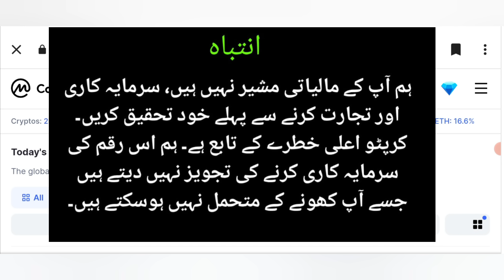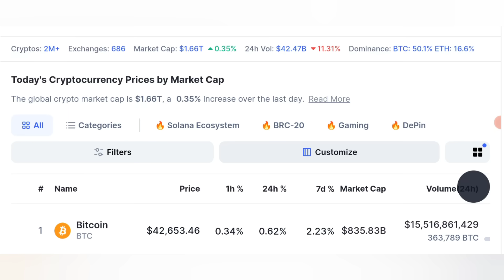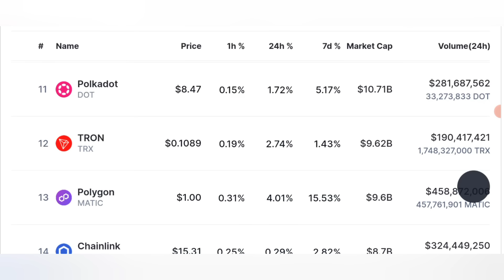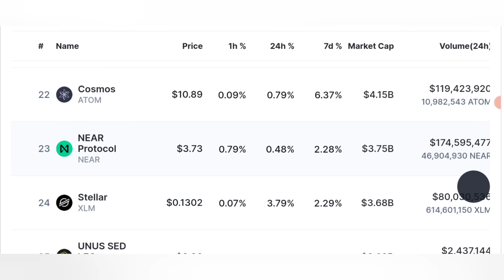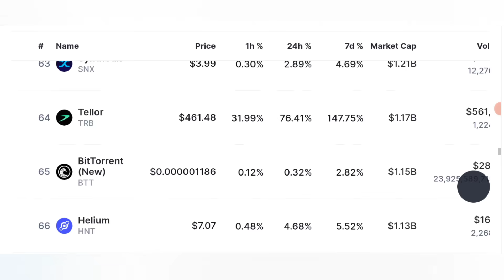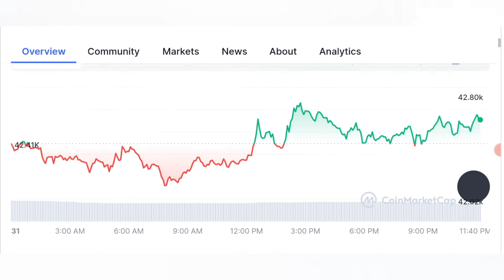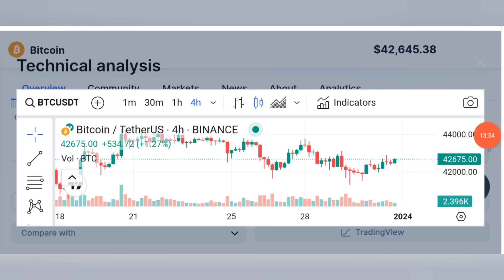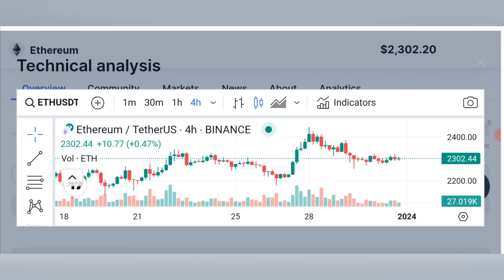🚀 6 Hours Left ⚠️ Latest Crypto Market News Updates Today 📰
🚀 6 Hours Left ⚠️ Latest Crypto Market News Updates Today 📰 Stay informed with the latest crypto news today. Discover the most recent updates, trends, and developments in the world of cryptocurrencies. Get insights into new blockchain technologies, market analysis, and expert opinions.
Canadian crypto exchange halts withdrawals, trading after 'security breach'

🔴 Table of contents:

00:00 : intro
01:53 : crypto market analysis
03:20 : crypto news today
06:45 : daily crypto market analysis
10:10 : Solana, btc & Eth update
16:00 : outro

🔴🔴🔴Popular Uploads 🔴🔴🔴

__________/SOCIAL LINKS\____________